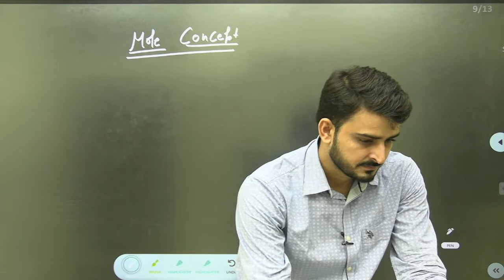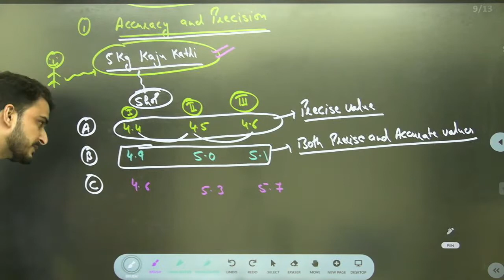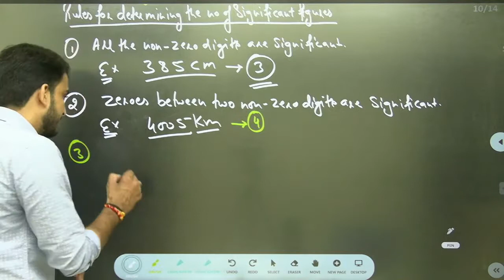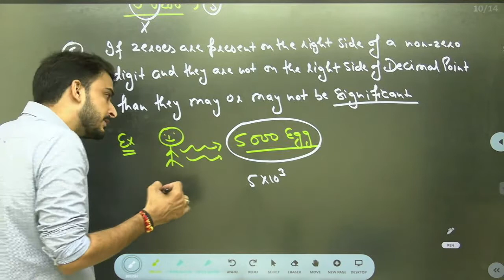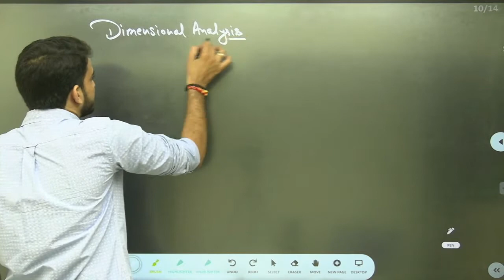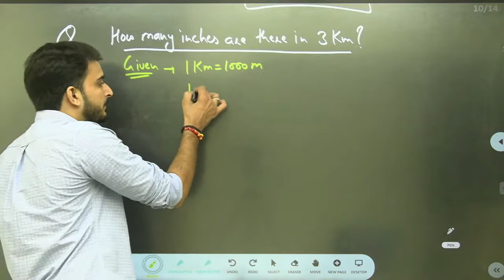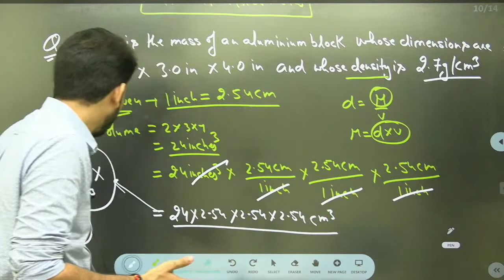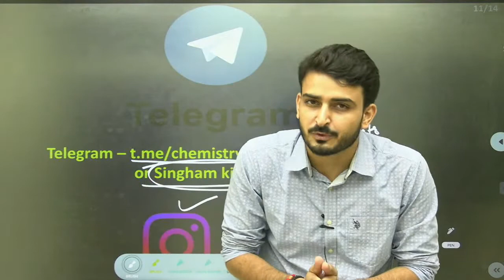Mole Concept (Lecture-2) || Live@9pm || By Sunil Yadav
Mole Concept(Lecture-2)|| Live@pm9 || By Sunil Yadav
In this session Sunil Sir will discuss Mole Concept for NEET 2023.
Our telegram channel (Singham ki Sena)